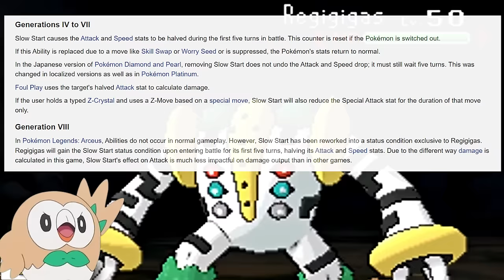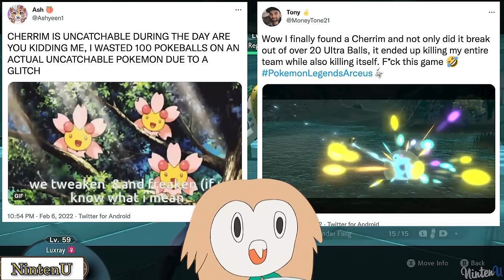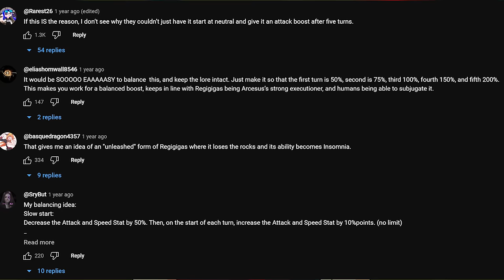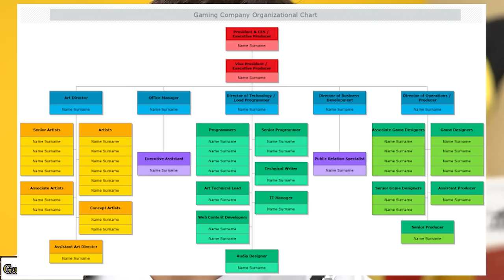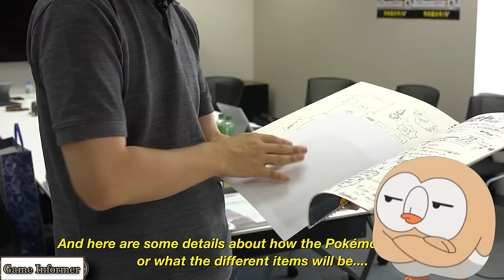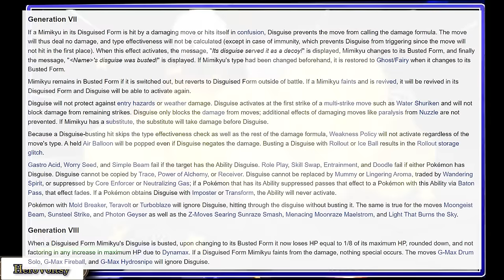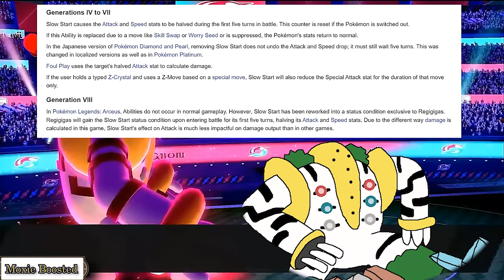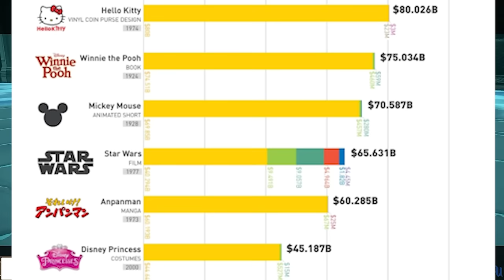[Game Designer Explains] Why Regigigas was made Terrible on Purpose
Slow Start is an Ability that completely cripples Regigigas as a Pokémon. Unreasonably and unfairly so. But why did the game's designers choose to screw over this one Pokémon so badly?

Believe it or not, the answer isn't because of "lore". And neither is it because of "balance".

Chapter Timestamps

0:00 - Opening Gag
0:25 - Introduction
2:28 - Why "Lore and Story" are not a Valid Reason
6:06 - Detour: Explaining Why Story has no Influence during Game Balancing
11:37 - (SKIP TO HERE) Returning to the Topic of Regigigas
12:19 - Regigigas's Intended Game Role
15:00 - The Regi Trio Sidequest Problem
16:46 - The Paywall Problem
18:09 - Conclusion: Why Slow Start was a Necessity back in Gen 4
20:00 - Regigigas & Slow Start in the Modern Day
22:03 - Outro
Music Timestamps

0:25 - Courtroom Lobby, New Prelude [Apollo Justice: Ace Attorney]
6:06 - COMPLICATION [Ghost Trick: Phantom Detective]
11:37 - SUSPICION [Ghost Trick: Phantom Detective]
12:19 - Logic and Tricks [Professor Layton vs Phoenix Wright]
13:30 - THE IMPRISONED [Ghost Trick: Phantom Detective]
22:03 - Reincarnation (2023 Remix) [Ghost Trick: Phantom Detective]

Captain Fidget's own video on Regigigas's lore and background inspiration was remarkably well-researched. I do recommend giving it a watch if you are interested in learning more about the lore of the Regis in general.